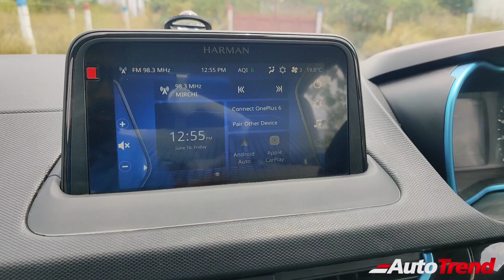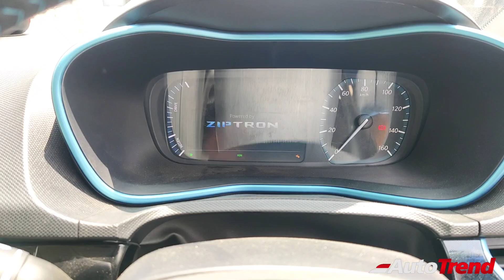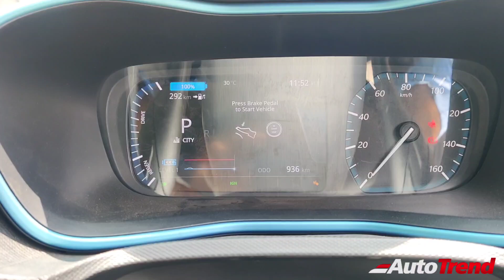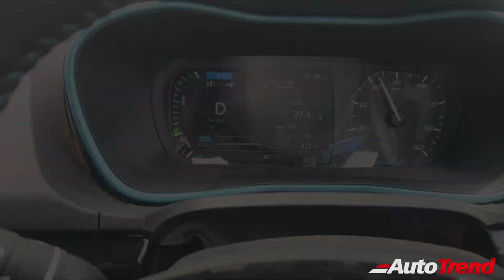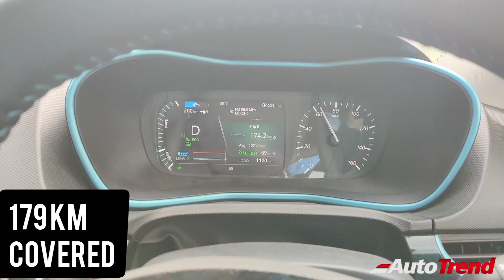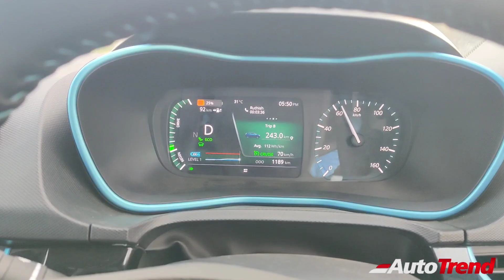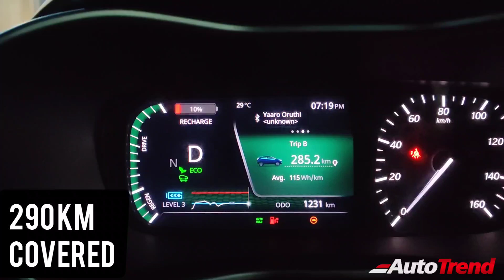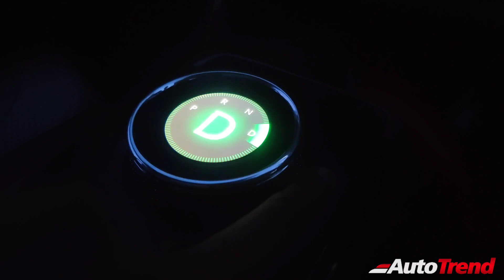Long Drive போகலாமா Tata Nexon EV MAX இல் ? | Real Life Range Test | AutoTrendTamil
Long Drive போகலாமா Tata Nexon EV MAX இல் ? | Range Test Review!

For Test Drive and Booking Please Contact